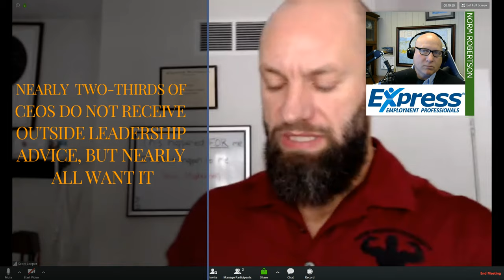Introducing Executive Coaching